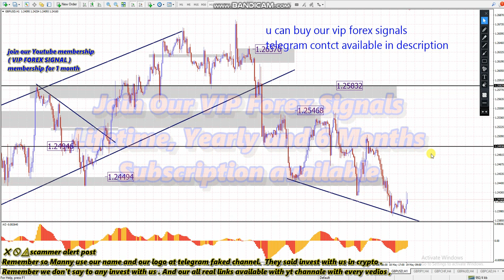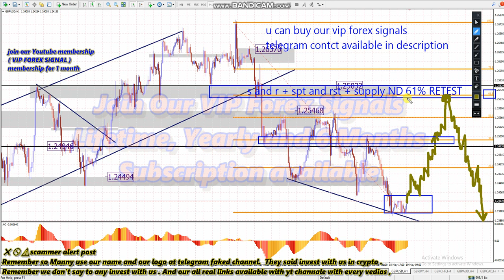GBPUSD TODAY 📊 WEEKLY DAILY H4 H1 CHART FOREX ANALYSIS HONEYFOREX TRADING FOREX SIGNALS NO LOSS